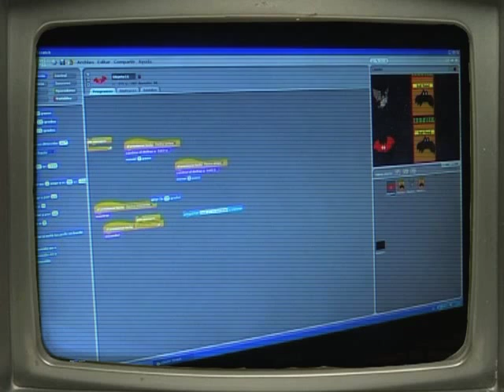Gamestar(t). Cortos con Scratch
V&#237;ctor nos muestra el proyecto que est&#225;n llevando a cabo en el contexto de Gamestar(t) 2012/13: una serie de cortos o animaciones dise&#241;adas con Scratch.